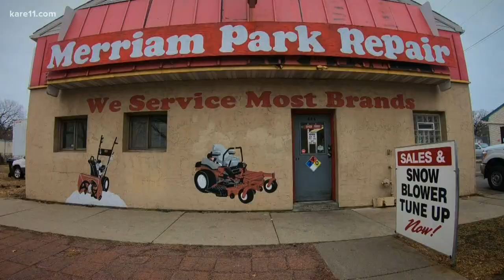Busy day in preparation for winter storm and Thanksgiving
People were out getting food, fixing snowblowers, and getting their cars ready.